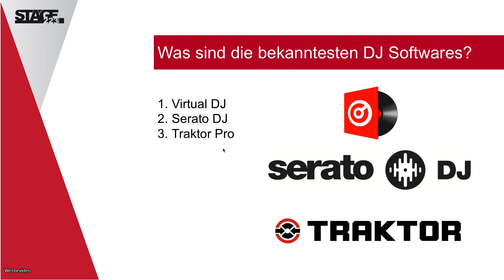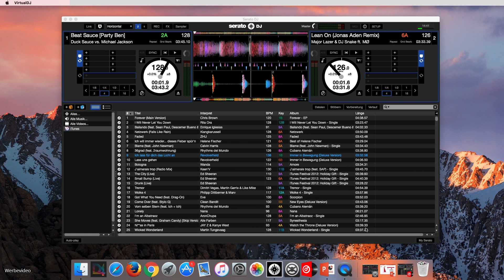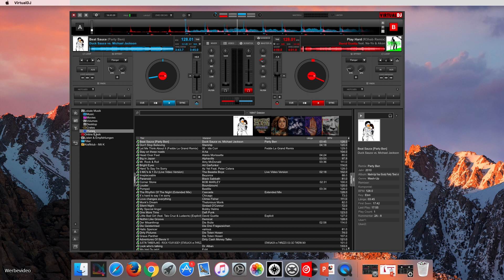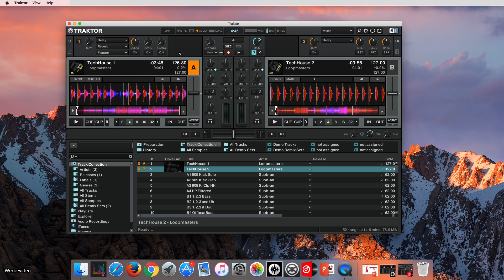Welche DJ Software ist die beste für mich? - Teil 1 | DJ Tipps - stage.hacks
Du stehst vor der Entscheidung dir als Anfänger DJ eine DJ Software anzuschaffen? Wir geben dir in diesem DJ Grundlagen Tutorial Video eine Übersicht der bekanntesten DJ Software am Markt. Im ersten Teil machen Virtual DJ, Serato DJ und Traktor den Anfang! Du vermisst weitere Software? Keine Panik: weitere Teile folgen bald 🤓 ⬇️ Jans Technik-Equipment ⬇️

🔽  Social Media 🔽